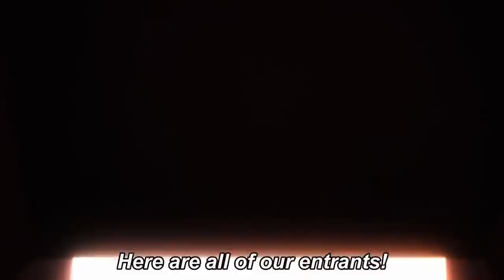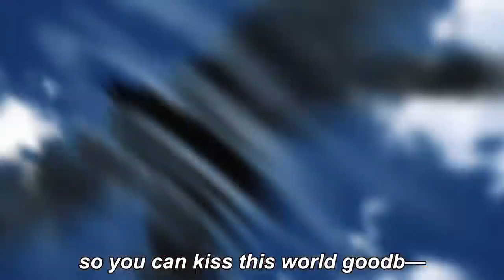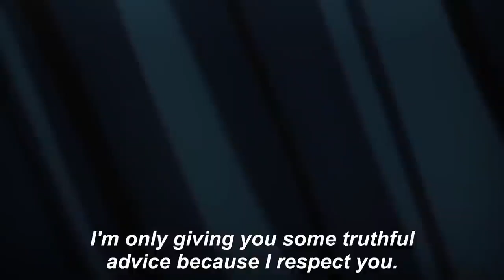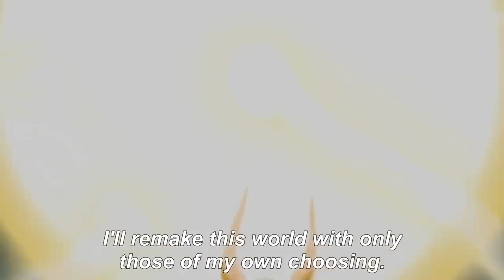Saitama VS Suiryu _ Saitama VS Bakuzan Gouketsu _ One Punch Man Season 2 _ Anime Journey